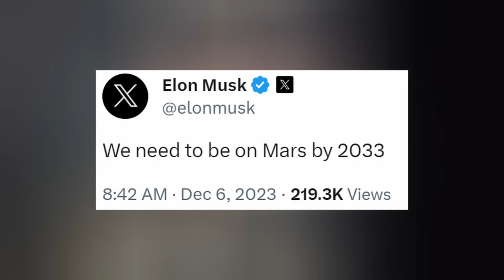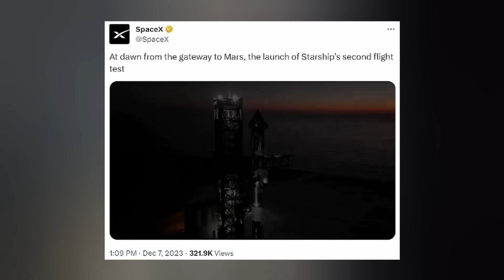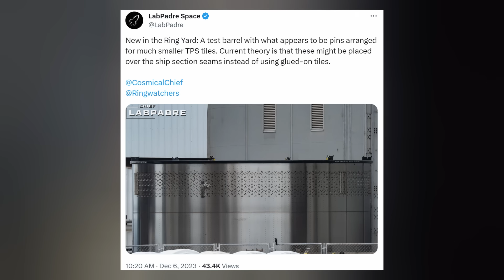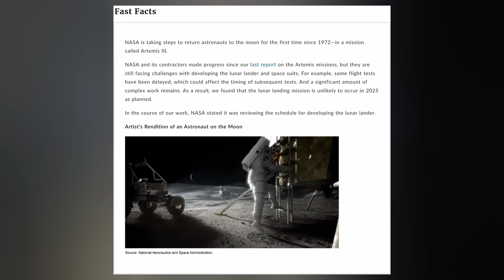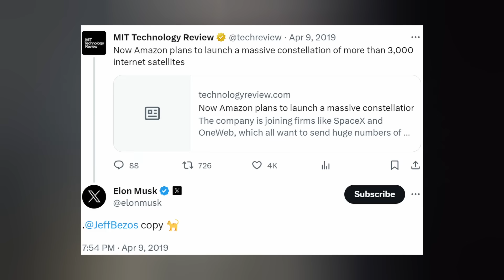SpaceX Releases Unseen Starship Test Flight 2 Footage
SpaceX just released never before seen footage of Starship Test Flight 2. This and much more. Ep 404

THUMBNAIL: SpaceX